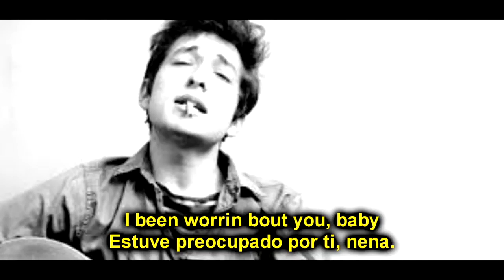Bob Dylan - Corinna Corinna * Only Vocals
Another great Only Vocal track of Bob Dylan. Listen to his special voice and enjoy the wonderful lyrics of Corinna Corinna.

Bob Dylan * Only Vocals, a channel dedicated to the legend himself. Here, we showcase the pure essence of Bob Dylan's music by presenting his iconic songs with only vocals and lyrics. Get ready to immerse yourself in the poetic and soulful storytelling of one of the greatest musicians of all time. So sit back, relax, and enjoy the musical magic of Bob Dylan, with Only Vocals.